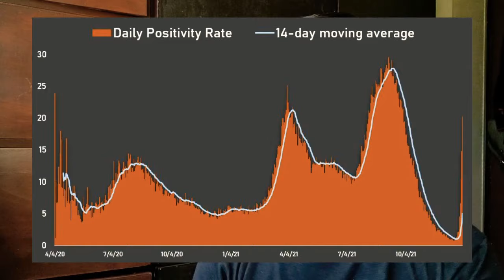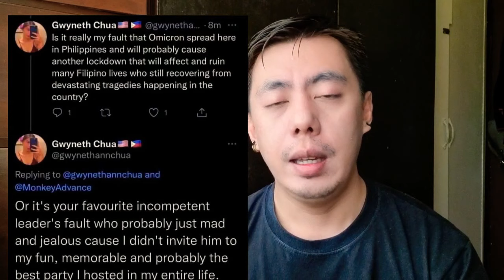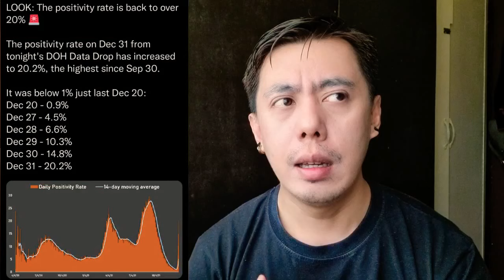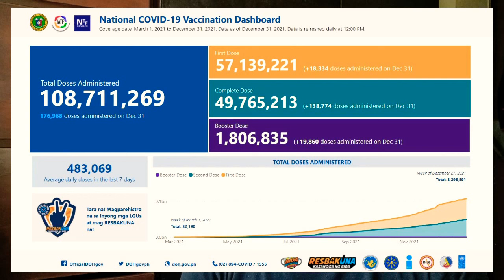5 Facts about Gwyneth Ann Chua as Omicron or Poblacion Girl na tumakas sa Quarantine Facility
Ano ang mensahe mo kay GwynethChua as PoblacionGirl na posibleng nakakuha ng Omicron Variant?

Camera used:

* Canon EOS M100
* Samsung Galaxy Note9
* Samsung Galaxy Note20

Editing Software:

* Filmora
* Kinemaster